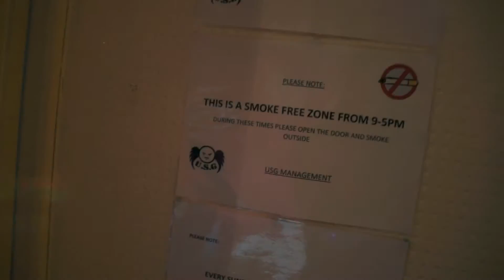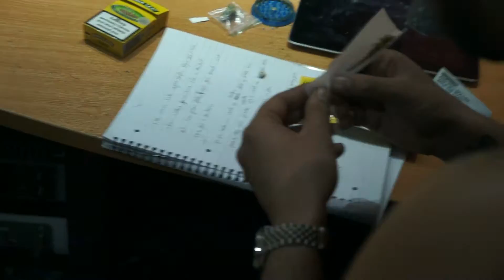USG HQ (The Making)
The Making of the USG Entertainment Offices & Studio

Visuals By: Birkan Tercanli

Socials:
Facebook.com/USGENT
Twitter.com/USGENT
Instagram.com/USGENT